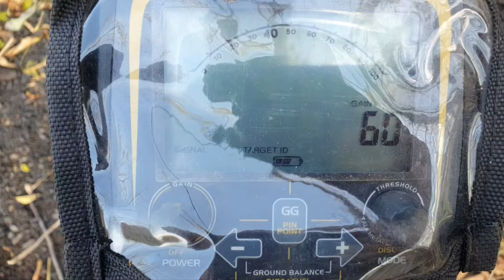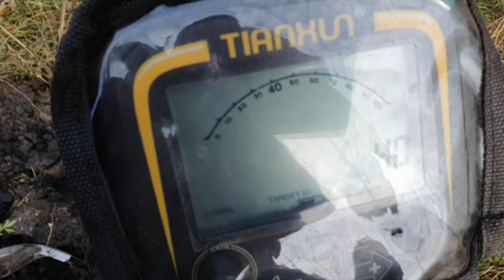ТХ-850, чуйка 70, дск 40.